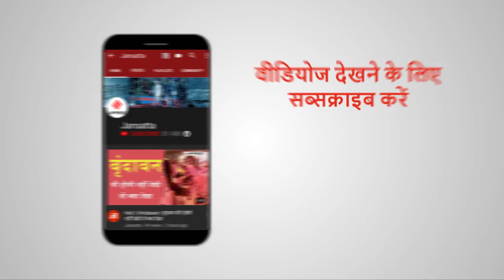CBSE 10th Result आज, जानें Rajasthan Political Crisis अपडेट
Rajasthan Crisis के बीच मुख्य विपक्षी पार्टी BJP अपनी रणनीति बनाने के लिए आज जयपुर में बैठक करेगी। सूत्रों के मुताबिक, इस मीटिंग में पूर्व मुख्यमंत्री Vasundhra Raje Scindia भी शामिल होंगी। बैठक में सरकार के खिलाफ अविश्वास प्रस्ताव लाने पर विचार हो सकता है। वहीं आज केंद्रीय माध्यमिक शिक्षा बोर्ड यानी CBSE 10th Result जारी किये जायेंगे।